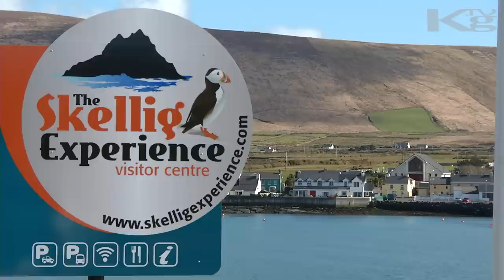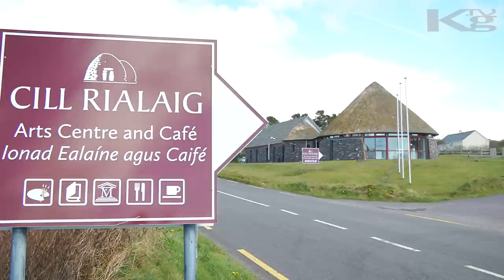Kerry Gathering TV, McCarthy Gathering, Ballinskelligs, May 10th to 12th 2013, Kerry Gathering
Kerry Gathering TV spoke to Tom Horgan, a member of Heritage Iveragh about the McCarthy Gathering event, which takes place on the 10th, 11th, and 12th of May. Professor John McCarthy from America will open the event on Friday night which will be followed by live music in the local bars. On Saturday a lecture will take place which will not only go into depth on the origins of the McCarthy name in the area but also the clans that preceded them such as the Falvys, the O' Sheas and the O' Sullivans. As well as this Nigel McCarthy arrives from Great Britain to talk about a unique DNA study he has carried out on the McCarthy name. Lots of live music and family fun is guaranteed so see you in Ballinskelligs from the 10th to the 12th of May!

Co. Directors: John McCarthy, Steve Kavanagh
Camera Operators: Steve Kavanagh, John McCarthy
Editor: John McCarthy